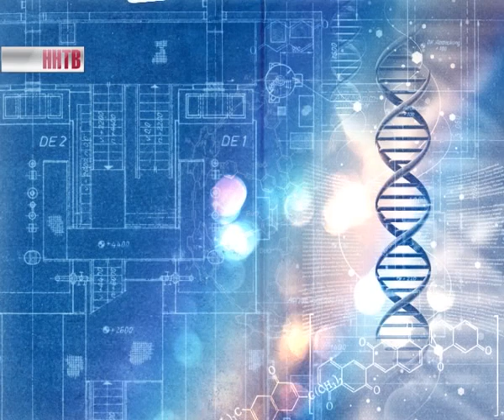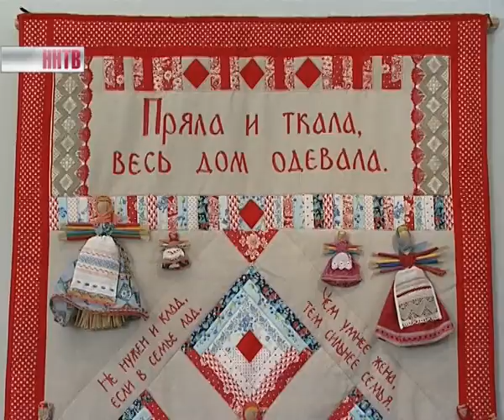Почемучкины_и_Следопыткины_Страна_Кукляндия